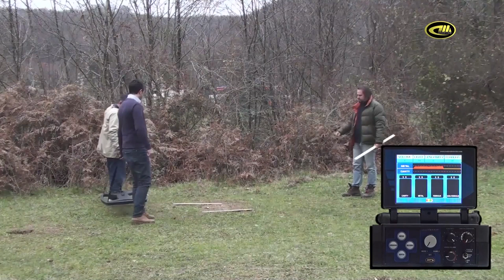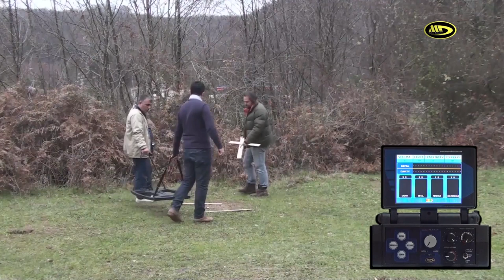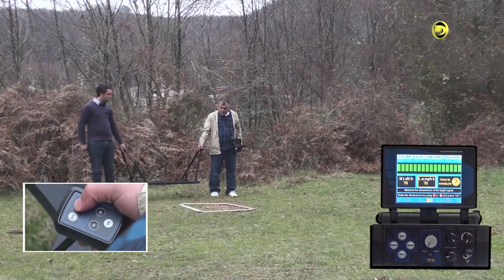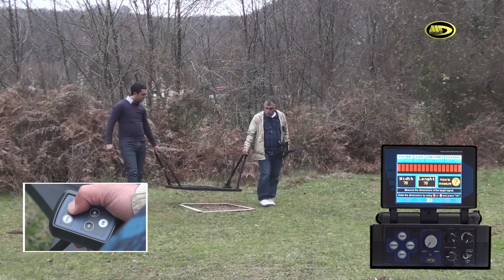Deephunter Funksioni Mode 1 Thellesia dhe Permasat e Synuara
Kontakt Telefonik : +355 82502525 dhe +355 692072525
Per me teper informacione na vizitoni tek:

Ju prezantojme me Zbuluesin e thellesise 3D. Detektori i fundit per shume qellime me menu navigimi shqip. Makineria e vetme qe gjen thesare ne thellesi te medha, boshlleqe dhe monedha individuale.

Me ne fund, i vetmi detektor Zbuluesi i thellesise 3D qe mund te zbuloje objekte te medha deri ne 12 metra. Ne gjithashtu kemi nje pamje te shpellave, bodrumeve, tuneleve, boshlleqeve. Ky model me siguri do te beje shume te humbasin gjumin e tyre. Ejani dhe provojeni ne prezantimin tone per ta njohur me nga afer.

Nje makineri profesionale per gjuetaret e thesareve.

Teknologji inovative: detektori i arit Zbuluesi i thellesise eshte detektori i pare ne bote qe kombinon aftesine per gjetjen e thesareve ne thellesi te medha, boshlleqe dhe monedha te veçanta ne nje pajisje. Tani mund te blini nje detektor te fuqishem metalik qe eshte i afte te zbuloje te ne menyre te vecante si monedhat ashtu si dhe thesaret me te medha ne thellesi shume te thella. Detektori metalik MAKRO ZBULUESI I THELLESISE 3D permban funksionimin me levizje dhe pa levizje.

Eshte sikur te marresh dy detektore ne nje. Ndryshoni stilin e zbulimit ne prekjen e nje butoni.

Zgjidhni nga perdorimet:
1. Nje menyre e thelle e fuqishme ne zbulimin e thesareve te çmuara, ne boshlleqe, kavitetet ne toke me zgjidhjen e plote te imazhit tre-dimensional.
2. Funksion ne menyre shume te shpejte per gjetjen e objekteve individuale dhe monedhat e arit ne thellesi marramendese me ndarje te plote dhe ne identifikimin e njohjes me tingull.

FUNKSIONI MODE 1
Nje funksion detektimi thesari pa levizje te duhura dhe per metalet e cmuara dhe detektimet e boshlleqeve.
Thjesht rregullojeni spiralin standard T44 dhe filloni shpejt te zbuloni thesare te fshehura ne zonat qe keni kerkuar me pare me detektore te tjere metalike! Kjo spirale ka permasa prej 36 x 44 cm.
Per perdoruesit qe kerkojne me shume thellesi, thjesht vendosni spirale me te madhe T100 dhe mund te zbuloni objektiva me te medha ne thellesi te pabesueshme. Kjo spirale ka nje dimension 60 x 100 cm.
Funksioni MODE 1 eshte projektuar me prioritet ne perdorimin sa me te lehte. Baza e saj operative inteligjente eshte e thjeshte dhe e kuptueshme per te gjithe perdoruesit, si amatore dhe profesioniste. Ekrani me ngjyra i detektorit te arit “Zbulues i thelle” ju tregon nje paraqitje vizuale te sinjalit te synuar me rezolucion te avancuar te imazhit 3D. Perveç kesaj, do te shihni llojin e metalit, thellesine dhe madhesine e objektivit qe keni identifikuar para se te germoni!

"Ar Metal Detectors"
Detektore Metalesh - Detektore Floriri

Address : Rr. Teli Samsuri Objekti 41 Kati 1 Lagjia 10 Korçë Albania